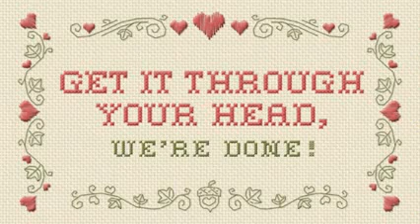Happy Tree Friends - On My Mind (Ep#72)